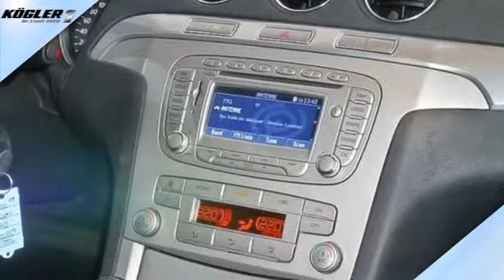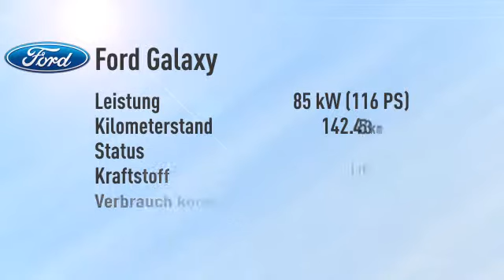Ford Galaxy Galaxy 2.0 TDCi DPF Trend